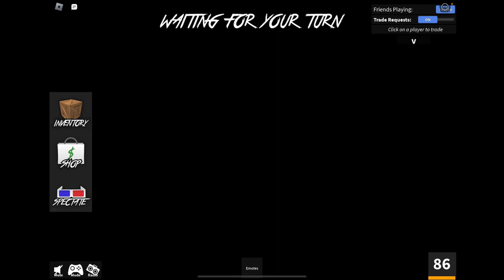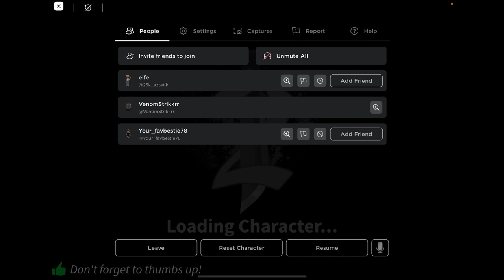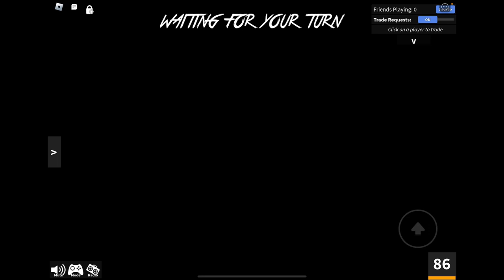I hid as a Vending Machine in Roblox Murder Mystery 2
Today I play Murder Mystery 2 In Roblox while I hide as a VENDING MACHINE! Forgot to say but this video was inspired by Flamingo’s Videos where he hid from people while wearing different UGC outfits! Will I be able to successfully hide from everyone in game! Watch to find out!